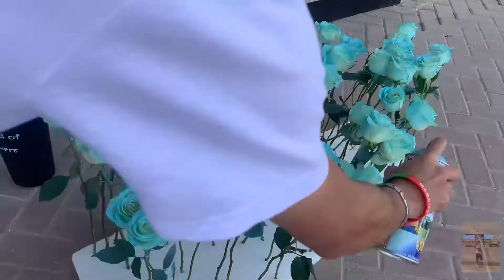Centerpieces mix flowers combinations 🥰🥰🥰